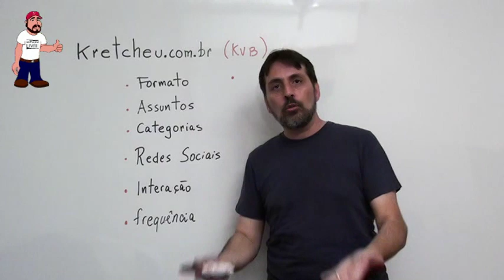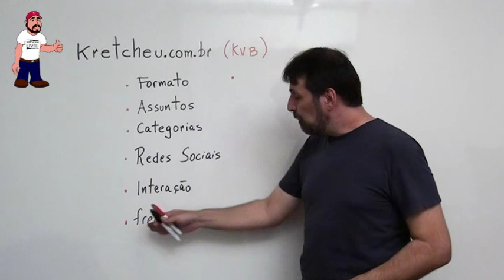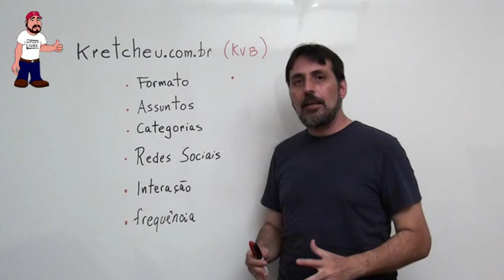Sobre o KVB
Apresentação da nova fase do KVB (Kretcheu Vídeo Blog), falando dos novos formatos, das categorias, do compromisso de frequência e agradecendo alguns colaboradores,